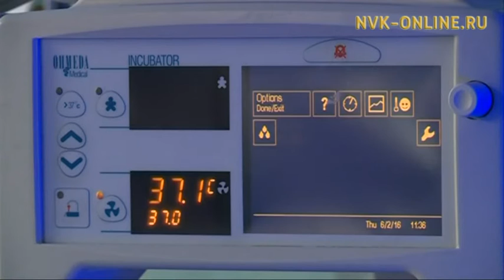В Жатае здоровый 6-месячный ребенок впал в кому от прививки АКДС